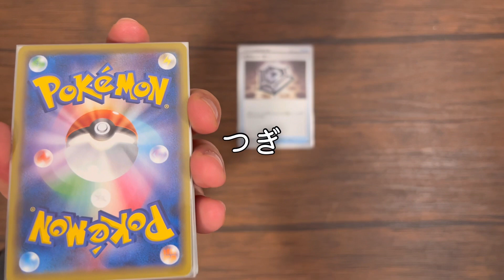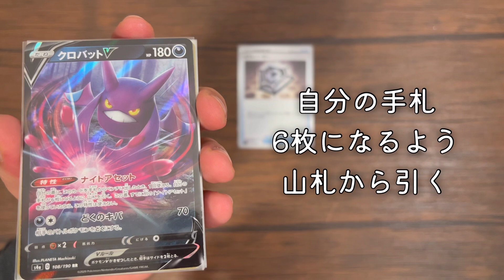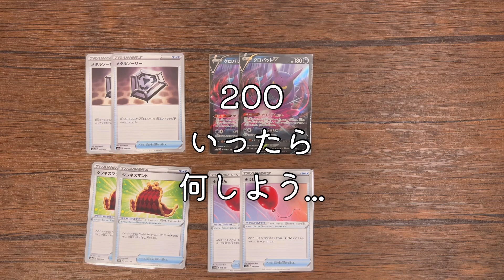【ゲリラ企画29】30回まで、そして登録200まで王手の企画！誰が決めにくる？？！プレゼント企画 告知 ポケカ ポケモン coromushi ころちゃんねる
毎晩毎晩熱い戦いは終わらない。
coromushi企画に出没する猛者たちはヤバいです。あなたは挑戦する覚悟ありますか？？

【過去プレゼント企画動画】